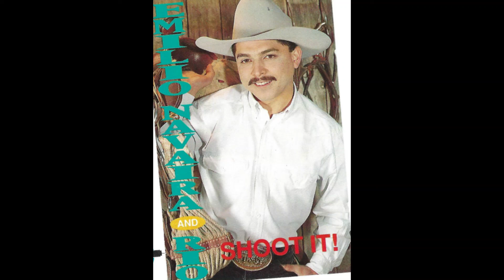Emilio Navaira Fijate Mama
Album - Shoot It
Capital EMI 1991